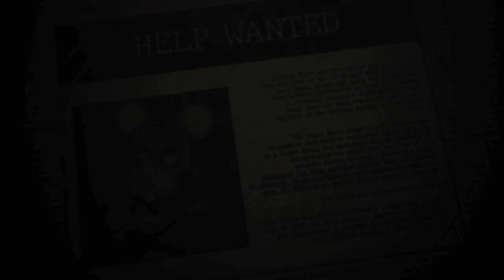Ramiz & Friends: Revisualized Intro Cutscene 2023 Version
Renders are expected to be updated for the new 2024 release.

~Official Links~